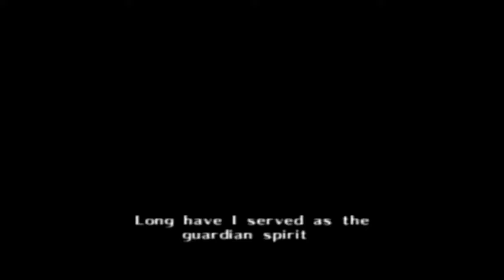TLoZ:OoT (Part 1) - Adventure of a Lifetime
Welcome to the biggest project my Bro & I have ever done.
It's gonna be a hell of a journey. Join us, won't you?